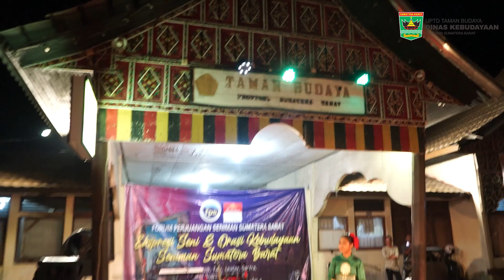Ekspresi Seni & Orasi Kebudayaan Seniman Sumatera Barat